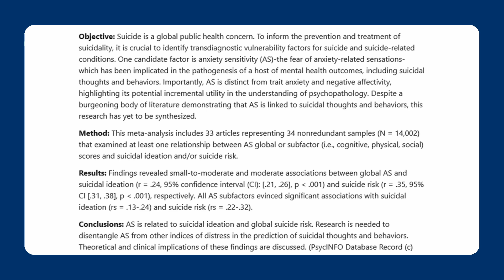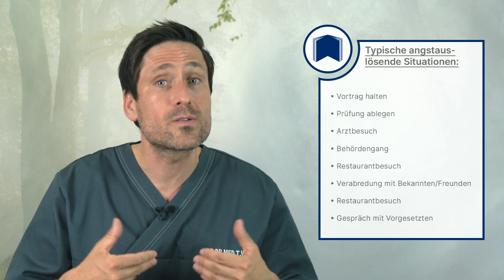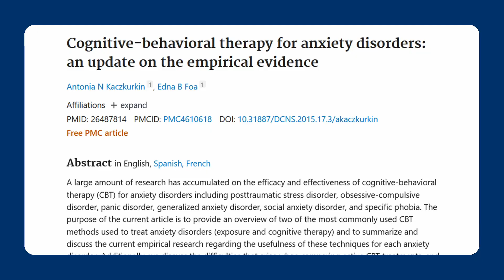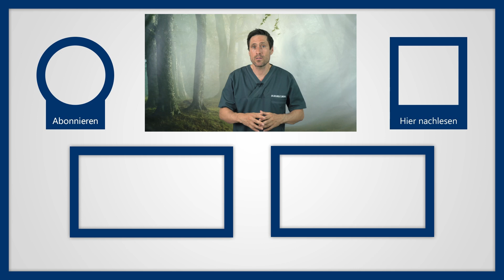Angst- & Panikstörungenstörungen: Betroffen von Sozialer Phobie, Agoraphobie? Ursachen & Therapie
Jeder von uns kennt das Gefühl der Angst oder Panik. Auch wenn das natürlich total unangenehm ist, ist die Angst ein überlebenswichtiger Mechanismus, der uns vor den unterschiedlichsten Gefahrensituationen bewahren kann. Bei ca. 9% der Männer und 21% der Frauen in Deutschland, inklusive hoher Dunkelziffer, ist die Angst aber zu einem dauerhaften Begleiter geworden. Man spricht dann von einer Angststörung, die in ganz unterschiedlichen Varianten auftreten kann.

Angsterkrankungen zählen mit einer Lebenszeitprävalenz von ca. 20% zu den häufigsten psychischen Störungen. Eine Angsterkrankung kann also jeden von uns betreffen und gleichzeitig werden solche psychischen Erkrankungen in der Gesellschaft auch heute noch oft ignoriert, klein geredet oder schlicht nicht erkannt.  Deshalb ist es so wichtig, dass Sie bei sich selbst und Ihnen nahestehenden Personen die Symptome frühzeitig erkennen und sich behandeln lassen können!

„Normale“ Angst vs. Angststörung
Doch ab wann gelten diese Ängste überhaupt als behandlungsbedürftig?  Dafür gibt es nicht DAS eine Kriterium, der Übergang ist eher fließend. Grundsätzlich sagt man, dass bei Angststörungen das Angstgefühl in objektiv nicht bedrohlichen Situationen auftritt. Letztendlich liegt dann eine Störung vor, wenn Ihr Alltag immer mehr von dieser Angst beeinflusst wird, indem Sie bestimmte Situationen meiden und Ihre Gedanken rund um die Uhr um die Angst kreisen.

Soziale Angststörung
Eine der häufigsten Formen der Angststörungen ist die soziale Phobie. Betroffene haben dabei starke Ängste vor sozialen Situationen, weil sie sich davor fürchten, von anderem Menschen beobachtet und dabei negativ bewertet zu werden. Besonders große Angstauslöser sind deshalb oft Situationen, in denen die betroffene Person im Zentrum der Aufmerksamkeit steht wie z.B. bei einem Vortrag oder in einer Prüfungssituation. Doch auch Situationen wie ein Restaurantbesuch oder eine „normale“ Verabredung mit Freunden/Bekannten kann schon ausreichen, um zu Angstgefühlen und teils starken körperlichen Symptomen wie Erröten, Zittern, Übelkeit und häufigen Toilettendrang zu führen.

Panikstörung mit & ohne Agoraphobie
Wie der Name verrät, äußern sich Panikstörungen durch wiederkehrende Panikattacken, die mehrfach innerhalb eines Monats bis hin zu mehrfach täglich auftreten. Andes als die bisher genannten Angststörungen, sind sie grundsätzlich weniger an bestimmte Situationen oder Objekte geknüpft, sondern können völlig unvorhersehbar auftreten. Viele Betroffene leben deshalb in dauernder Angst vor der nächsten Attacke. Zu den Symptomen einer Panikattacke zählen z.B. Atemnot, Herzklopfen, Benommenheit und eine Todesangst. Häufig brauen sich diese Symptome innerhalb weniger Minuten zusammen und können bis zu 30 Minuten, in wenigen Fällen sogar mehrere Stunden, anhalten.

Immer zu wenig Schlaf? Schlafmangel?
Süß ohne Sünde? 7 Zuckeralternativen

▬ Social Media ▬▬▬▬▬▬▬▬▬▬▬▬▬▬▬